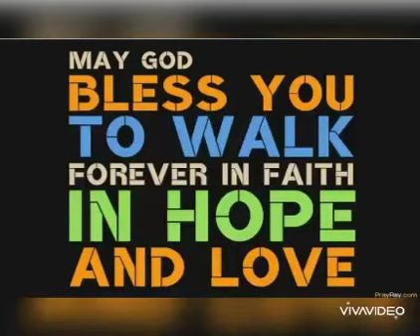19th month of LDR